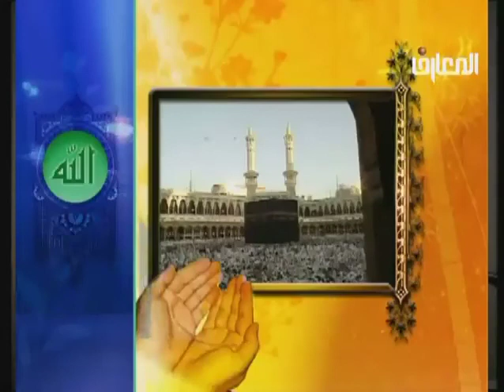الدكتور الشيخ أحمد الوائلي - شَهِدَ اللَّهُ أَنَّهُ لَا إِلَهَ إِلَّا هُوَ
الدكتور الشيخ احمد الوائلي في تفسير قوله تعالى : ﴿ شَهِدَ اللَّهُ أَنَّهُ لَا إِلَهَ إِلَّا هُوَ وَالْمَلَائِكَةُ وَأُولُو الْعِلْمِ قَائِمًا بِالْقِسْطِ لَا إِلَهَ إِلَّا هُوَ الْعَزِيزُ الْحَكِيمُ ﴾.

♦ السورة ورقم الآية: سورة آل عمران (18).